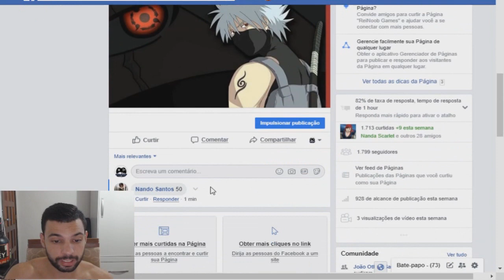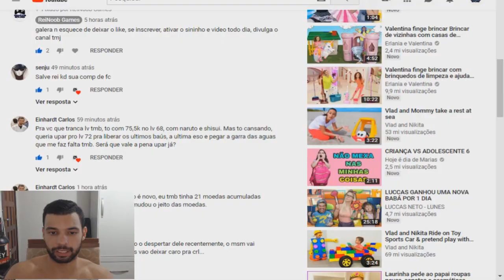Naruto Online - Sorteio de Conta Level 76 - 77K de Força!